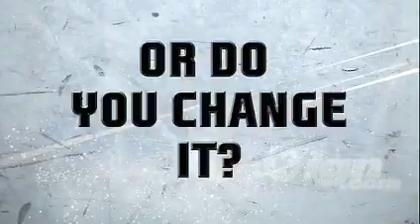NHL 10 Demo Sizzle Trailer (Shows What Will Be On The Demo)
A video of what will be on the nhl 10 or nhl10 demo on the xbox360 and ps3!!
You can create yurself and go through parts of be a pro!!
No official release date for the demo has been set but close sources say August 20!!!